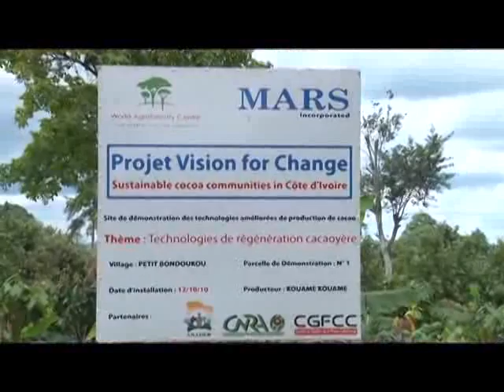1ère édition de la journée du planteur dans le departement de Soubré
1ère édition de la journée du planteur dans le departement de Soubré